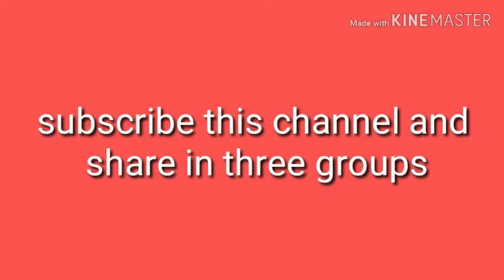Sampurn Lucent ka nichore in Hindi (1. Jain dharam) for railway ,ssc cgl,defence exams, ssc gd, rrb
# wifistudy#edujosh   Dosto is video me Jain dharam ke bare me btaya gya hi aasa krta hi ye video Achi lgegi .
Other solved query
Jain dharam in Hindi
Jain dharam
Sampurn Lucent gk in Hindi
Lucent gk histor in hindi
1000 qs ka sangarh Lucent gk
Helpful for rrb ntpc, ssc exams , ssc gd, ssc cgl, group d exam
Basically focus on rrb ntpc and group d exam